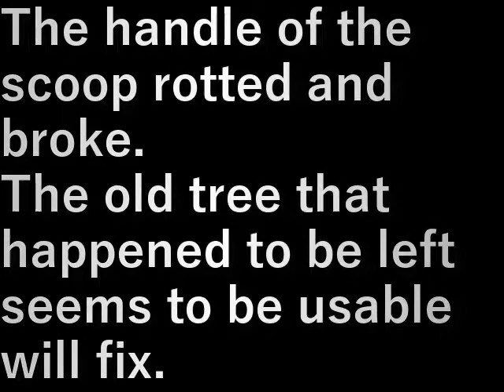スコップ直し (Repair the scoop)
スコップの柄(え)が腐って折れました。
たまたま残してあった古い木が使えそうで
直します。

The handle of the scoop rotted and broke.
The old tree that happened to be left seems to be usable
will fix.

設備屋の適当田舎暮らし